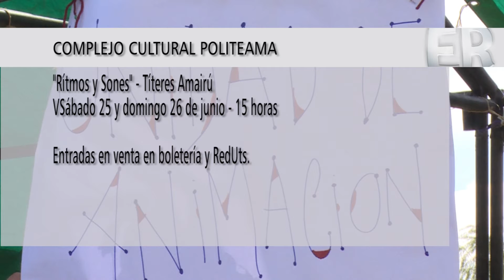Reporte Diario - Actividades Unidad de Animación Sociocultural 22.06.16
En este Reporte Diario te invitamos a conocer el trabajo para este año de la Unidad de Animación Sociocultural y lo que prepararon para estas vacaciones de invierno.